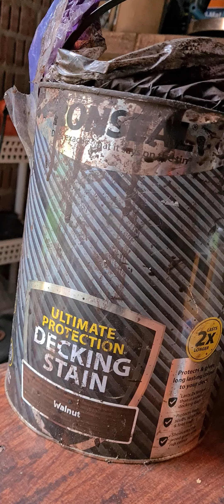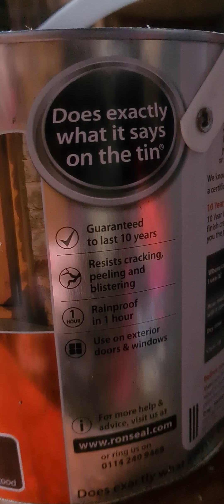Чем покрывать дерево навечно. Wood stain. Масло для пропитки дерева. Не надо никакого дорогого лака.